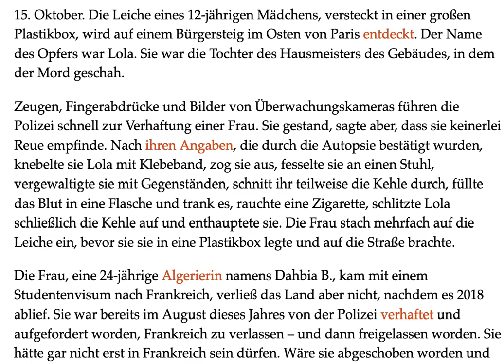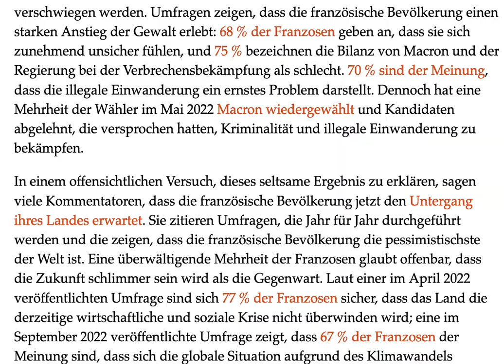Frankreich schlittert in Richtung Barbarei und Chaos.